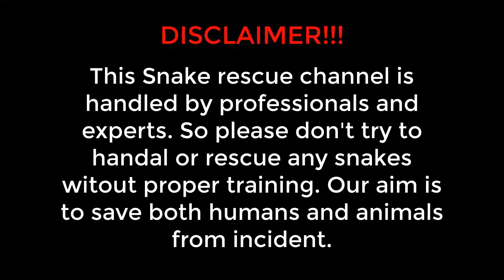Rescued | Rat Snake | Mahindranagar | Nakatajhjha | Dhanusha | Madesh provence | Nepal | Ganesh Sah.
About this snake: The Rat Snake is a large, terrestrial and non-venomous snake found widely across Nepal. It is found in many habitats, from lowland to mountain landscape forest, both wet and dey, to paddyfields, plantations and even in gardens and houses. it is non-venomous but can deliver bloody bites.